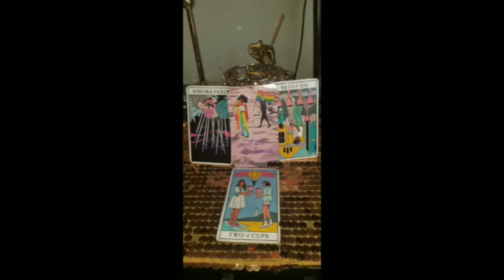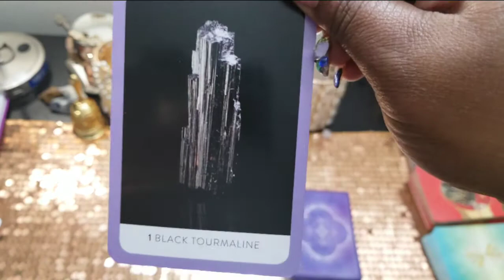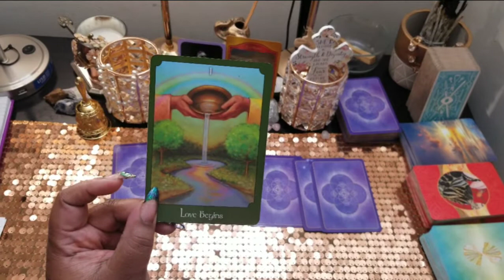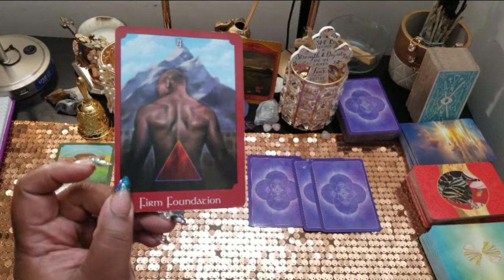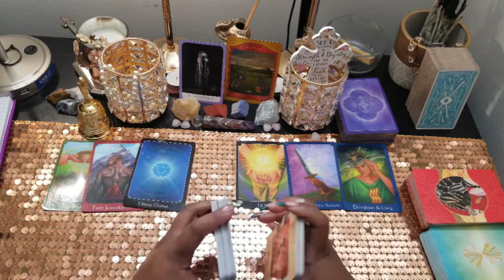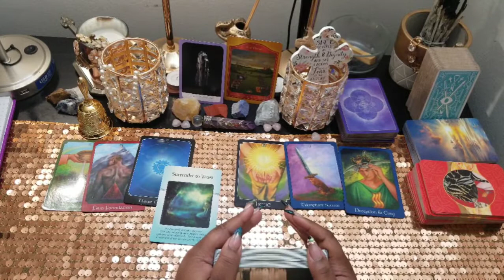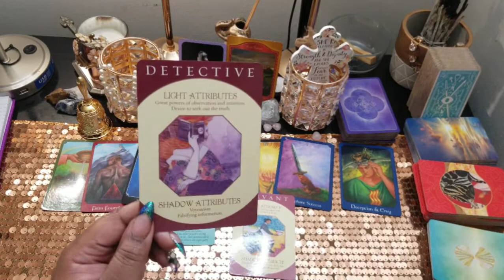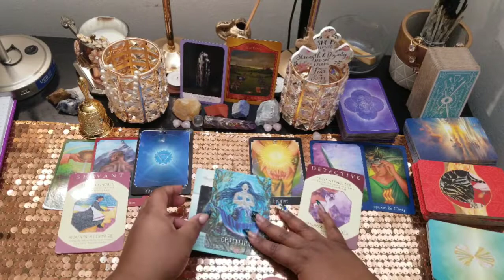Pisces (lovejan2021) Soulmate coming Ready to Build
Welcome pisces to your new year new day love money and selfcare prediction for 2021. This reading will show all the great things God has for. Also give you a heads up on what to leave in 2020. This reading is to give you a push of encouragement in the right direction for you journey in 2021.

witches tarot
physic tarot
surrender oracle
mermaid oracle
archetype oracle